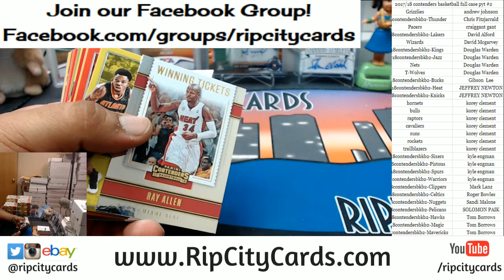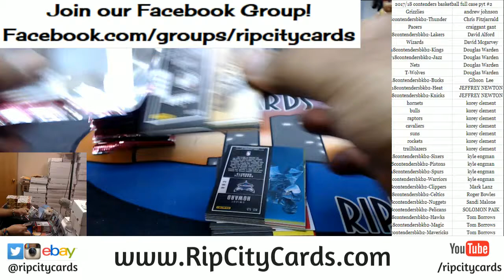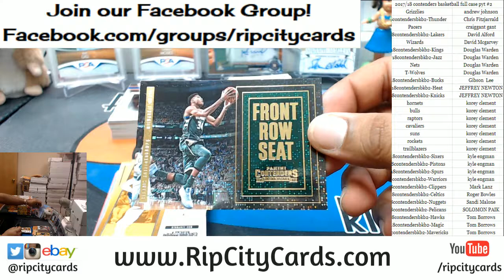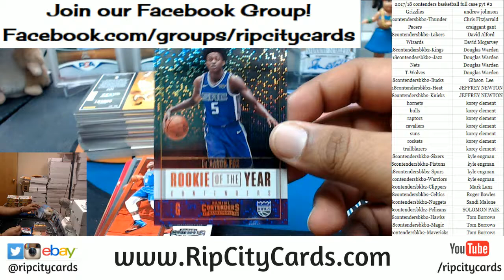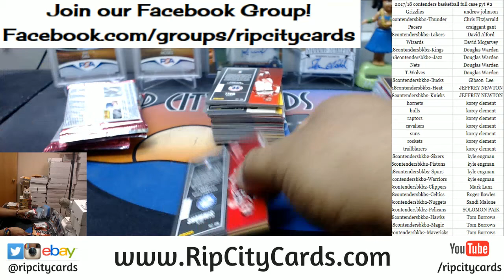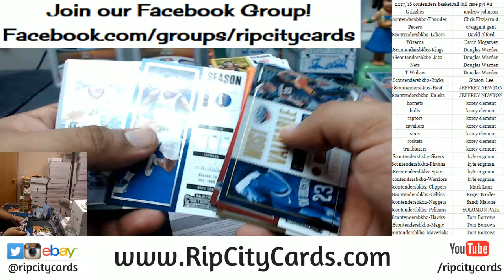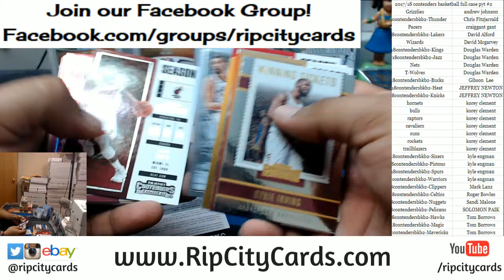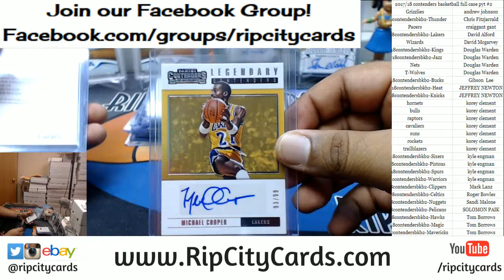LAKERS CASE! 2017 18 Contenders Basketball Full Case PYT #2 RCC 02212018